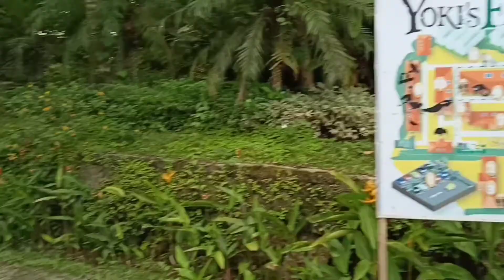a day at YOKIS FARM!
We went to yokis farm and encounter animals. Hope you enjoy watching this video! 😘🥰